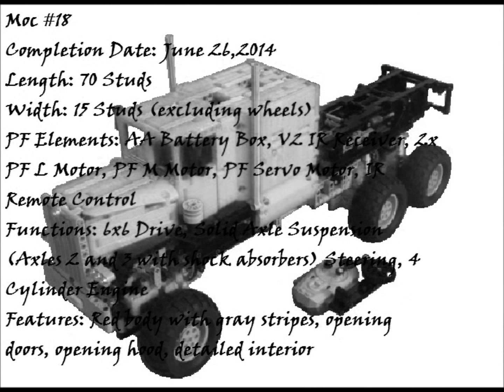LEGO Technic Monster Truck 6x6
AWD off-road truck with pendular suspension. Completion date: 6/26/2014.